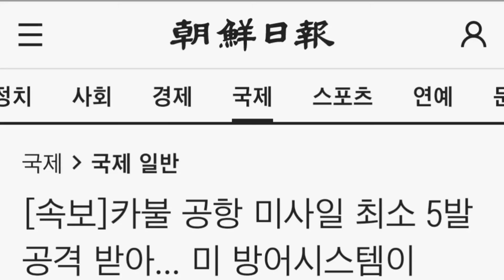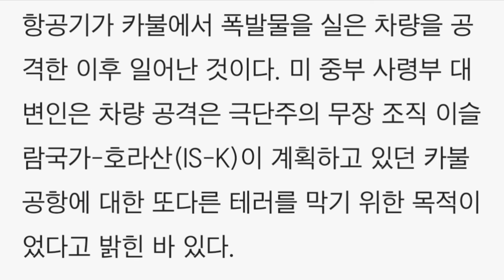[속보]카불 공항 미사일 최소 5발 공격 받아... 미 방어시스템이 막았다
연속듣기
탄핵인사이드아웃,지나간탄핵다가올탄핵,진실,기획된탄핵조작된민심,미국인박사가파헤친박근혜탄핵의진실,어둠과위선의기록,박근혜 전 대통령 탄핵 심판 사건의 피청구인 대표 대리인의 소회